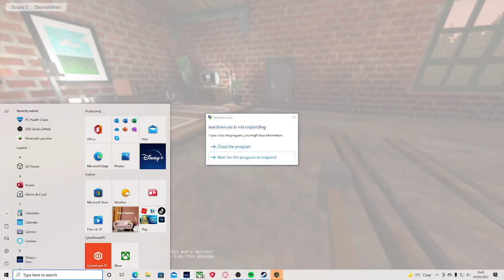no lol xD